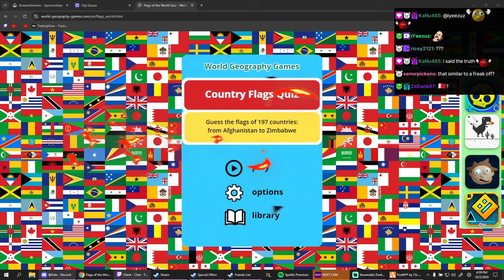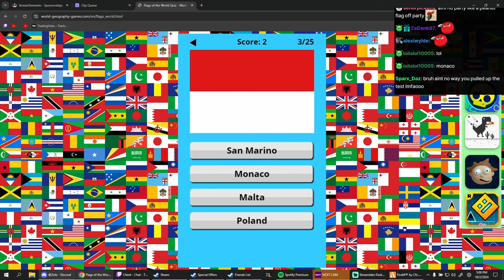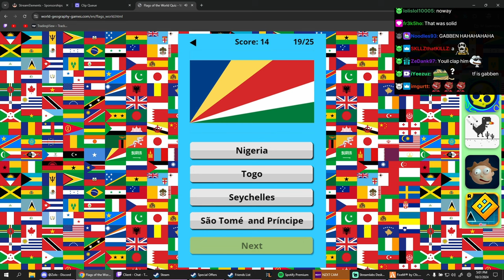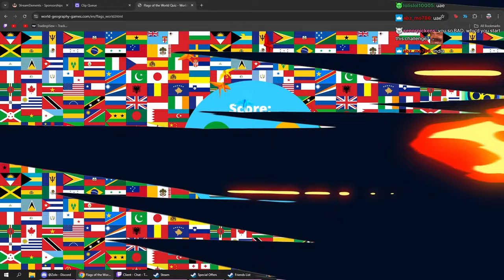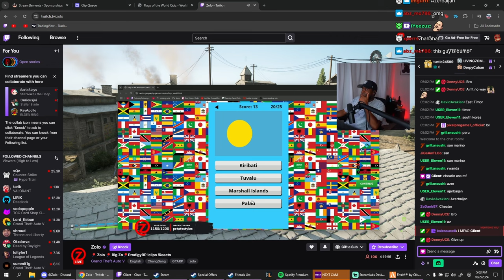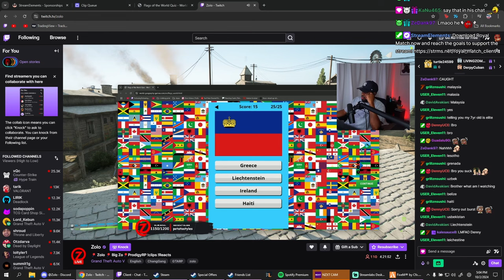Peanut and Zolo : Guess the Flag Showdown | Prodigy 2.0